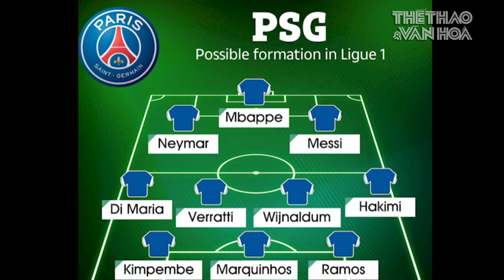FAN HÂM MỘ BÓNG ĐÁ QUAN TÂM I Bao giờ siêu sao Messi mới chính thức ra sân thi đấu cho PSG?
Dù đã biết trước Messi khó có thể ra sân trong trận đấu với Strasbourg cuối tuần trước, nhưng có lẽ hơn 40.000 CĐV tại sân Công viên các hoàng tử vẫn cảm thấy tiếc nuối khi chưa thể thấy ngôi sao người Argentina ra mắt trong màu áo PSG.
 Messi chỉ có mặt trên khán đài để theo dõi các đồng đội mới thi đấu, và ngày ra sân chính thức của anh còn phải chờ đợi
Cuối tuần này đội bóng thủ đô nước Pháp sẽ làm khách trên sân Brest, và sẽ thật tuyệt vời nếu Messi thi đấu. Cầu thủ xuất sắc nhất lịch sử giải thưởng quả bóng vàng đã tập luyện được gần một tuần lễ với các đồng đội và cho thấy thể lực đã đảm bảo.
Trong những video buổi tập với PSG, người ta thấy Messi đã hòa nhập rất nhanh và có những bàn thắng trong những trận đấu chia đôi đội. Là một thiên tài, Messi sẽ không mất nhiều thời gian để thích nghi và tỏa sáng trong môi trường mới. Các CĐV PSG và toàn thế giới cũng đang rất nóng lòng chờ anh thể hiện trong màu áo đội bóng thủ đô.
Nếu cả Messi và Neymar đều có thể ra sân, PSG sẽ thi đấu với hàng tiền đạo đắt giá nhất lịch sử, với Neymar trị giá 222 triệu euro, Mbappe 180 triệu euro, và Messi dù đến PSG theo dạng chuyển nhượng tự do thì giá thị trường không dưới 100 triệu euro. Bộ ba trị giá đến nửa tỷ euro ấy có thể cũng là mạnh mẽ và nổi tiếng nhất lịch sử, còn nổi tiếng hơn cả bộ 3 Messi - Neymar - Luis Suarez ở Barcelona ngày nào.
Messi là cầu thủ xuất sắc nhất lịch sử giải thưởng Quả bóng vàng với 6 lần nhận giải, Neymar là ngôi sao số 1 đội tuyển Brazil, còn Mbappe cũng là tiền đạo xuất sắc nhất nước Pháp hiện tại.
Đây là đội hình có thể coi là mạnh nhất có thể của PSG mùa này. Messi không chỉ được chơi bóng cùng 2 đồng đội xuất sắc trên hàng công là Mbappe và Neymar, mà còn được hỗ trợ mạnh mẽ bởi tuyến dưới với những cầu thủ rất tài năng như Di Maria, Veratti, Wijnaldum.
Đội hình này trên lý thuyết mạnh hơn rất nhiều so với giai đoạn cuối của anh ở Barcelona. Messi sở trường thi đấu ở vị trí tiền đạo lệch trái, nhưng anh có thể chơi ở mọi nơi trên hàng tiền đạo, thậm chí là đá tiền vệ tổ chức.
Messi và các đồng đội mới có thể thành công trong mùa giải này hay không, phải đến cuối mùa chúng ta mới biết. Có một điều chắc chắn lúc này tâm trạng của anh và đội bóng rất lạc quan về một năm thành công của PSG.